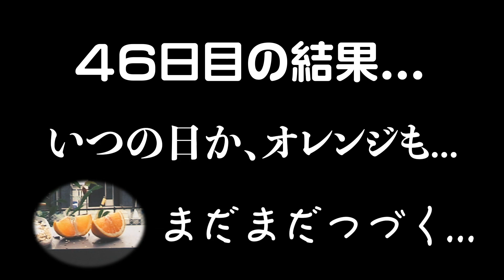都内でバードウォッチング ４６日目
都内でバードウォッチング ができるのか検証してみました！